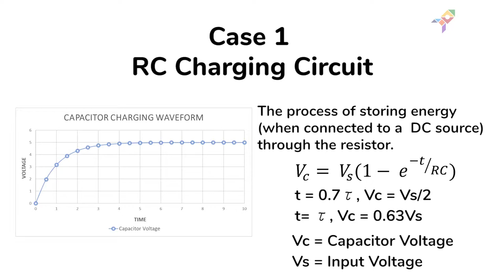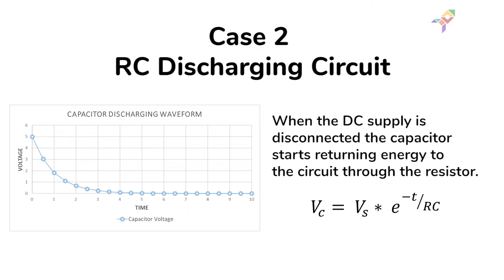Understanding & Visualizing the RC Circuit Through Graphs on evive | Science and Physics Experiments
In this video, understand the Basics of an RC Circuit and what is its charging and discharging by making small circuits on evive- an Arduino embedded prototyping platform and visualize the responses with the help of evive’s inbuilt oscilloscope and beta function generator on evive's screen.

Now get a hands-on-learning on the resistor-capacitors circuit and learn all its secrets with us! To get the detailed instructions of the experiments performed, visit the link:

👉You can create this wonderful project using our Starter Kit that contains a wide variety of electronic and mechanical components along with evive. Click on the link to explore more about it!

👉Make other amazing projects.

About STEMpedia:

STEMpedia is a one-stop solution for everything STEM. It aims to transform today’s young minds into innovators of tomorrow by enabling learning-by-doing in STEM with the help of state-of-the-art technology, a variety of learning options, and training programs.

With futuristic gear, an endless treasury of learning resources, premium online courses, and a global STEM community, STEMpedia blends theory with experiential learning which helps them develop creativity, curiosity, innovativeness, and problem-solving skills - the must-have skills in this inevitably fast-paced world.